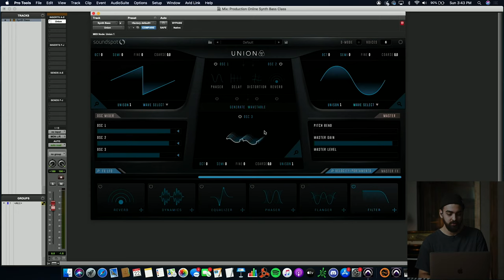Synth Bass Design (Class Preview) - Mat Ogden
Walk through the basics of synthesizers and learn what makes up great bass synth sounds. Learn how to craft solid bass patches on both hardware and software instruments.